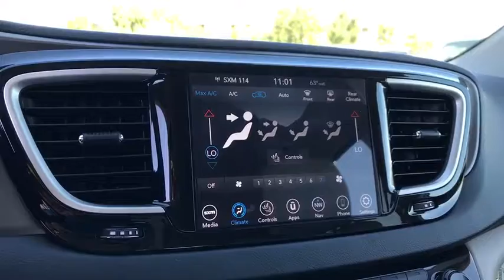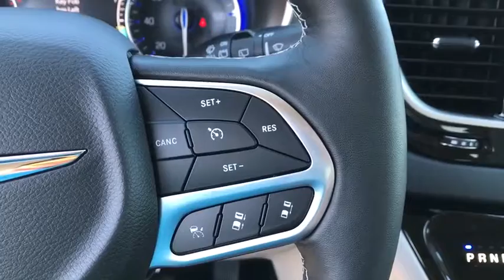2020 Chrysler Pacifica Peoria, Surprise, Avondale, Scottsdale, Phoenix, AZ 49348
Bright White Clearcoat New 2020 Chrysler Pacifica available in Peoria, Arizona at Moore Chrysler Jeep. Servicing the Surprise, Avondale, Scottsdale, Phoenix, AZ area.
2020 Chrysler Pacifica Touring L - Stock#: 49348 - VIN#: 2C4RC1BG6LR121768